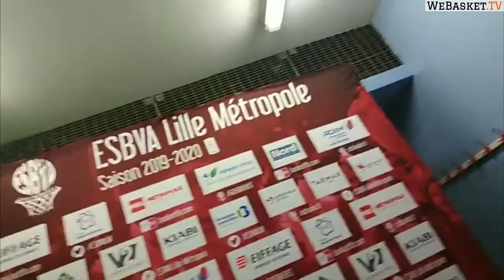Thibaut PETIT, Johanne GOMIS et Rachid MEZIANE après ESBVA-LM vs BLMA - LFB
👊 Ayez un MENTAL D’ACIER ! 👊

🏆 Recevez GRATUITEMENT notre interview vidéo exclusive de 5 tops joueuses de Ligue Féminine de Basketball ! Pour découvrir l’état d’esprit de vos championnes, cliquez sur le lien suivant

Retrouvez la conférence de presse qui s’est déroulée à l’issue du match entre l’ESBVA Lille Métropole et les Gazelles de Lattes Montpellier, pour le compte de la 6e journée de Ligue Féminine (saison 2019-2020).

Les 2 entraîneurs Thibaut Petit (BLMA) et Rachid Meziane (ESBVA-LM), ainsi que la capitaine des Guerrières de Villeneuve d’Ascq Johanne Gomis, ont répondu aux questions des journalistes présents au Palacium.

👍 Likez la vidéo et posez nous vos questions dans les commentaires, nous y répondrons avec plaisir ! 👍